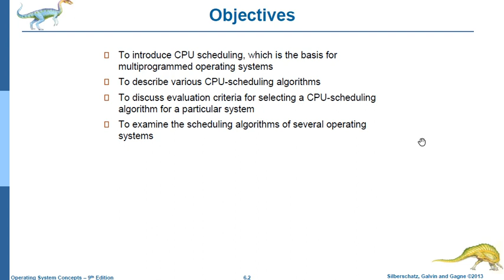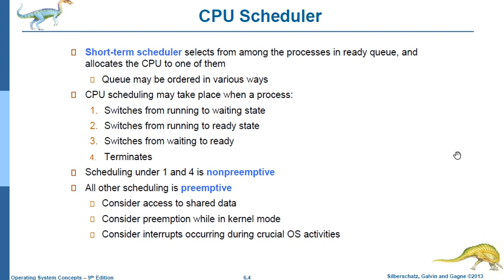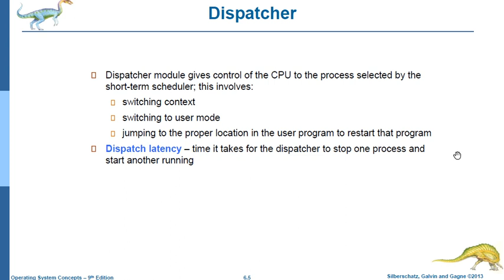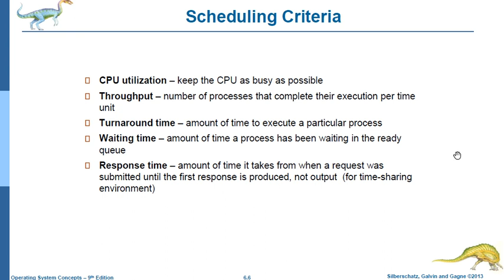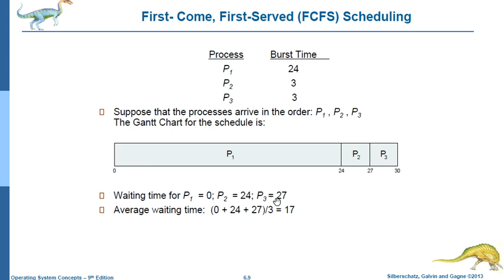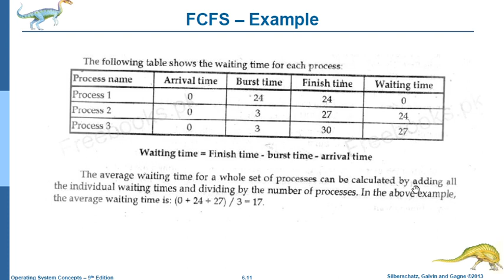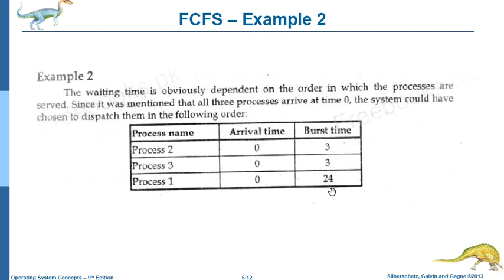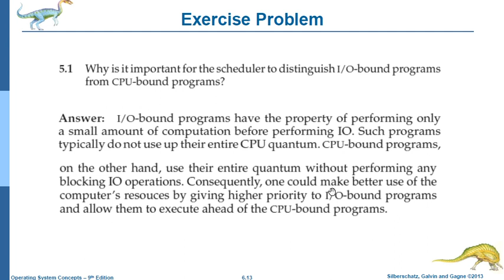CPU Scheduling || Scheduling Algorithms || First Come First Serve || Part 1 || Urdu/Hindi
CPU Scheduling || CPU Scheduling Algorithms || FCFS || Operating System Concepts ||  Urdu/Hindi

BOOK: Operating System Concepts By Silberschatz, Galvin, Gagne

TOPICS DISCUSSED: CPU Scheduling
Scheduling Criteria
CPU Scheduling Algorithms
1. First Come First Serve Algorithm
Exercise problem: 5.1